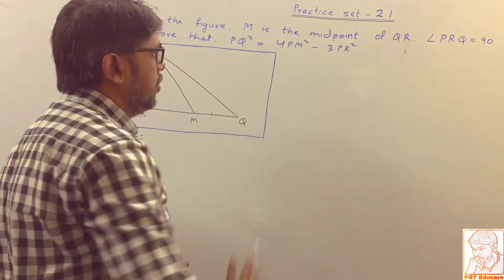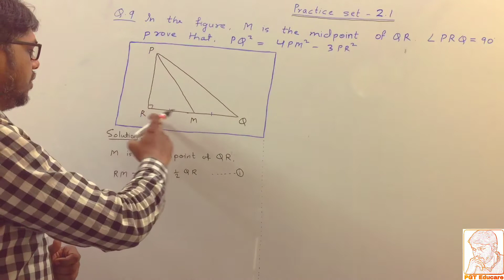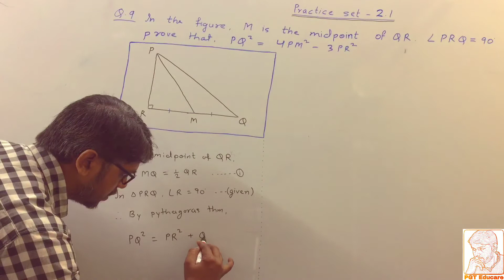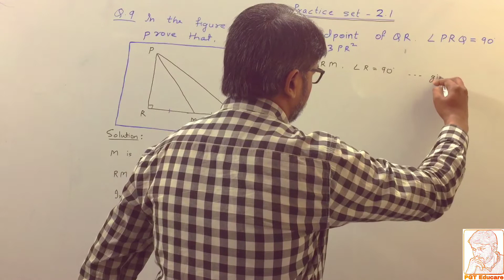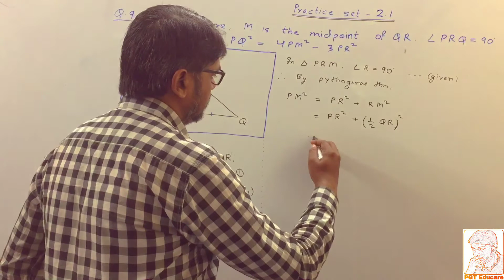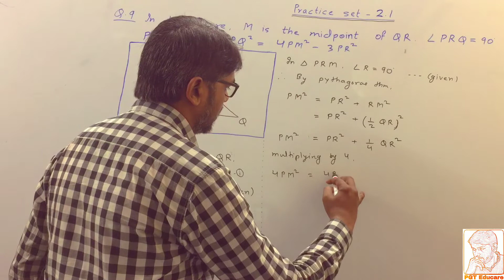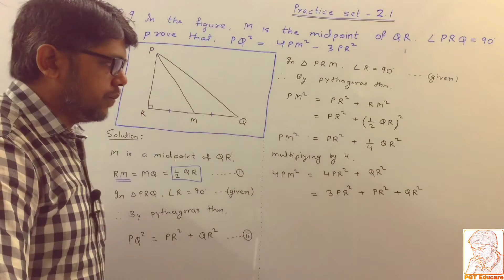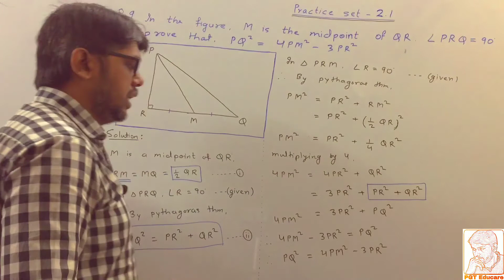Pythagoras Theorem Practice set 2.1 Geometry Class 10th by Prof JITENDRA GUPTA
Pythagoras Theorem Practice set 2.1 (Q.9) Geometry Class 10th by Prof JITENDRA GUPTA